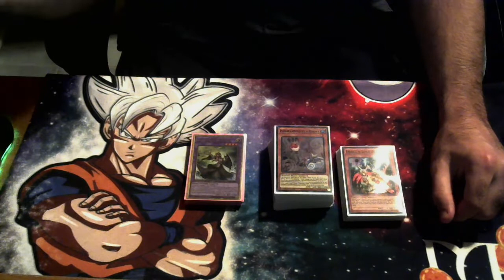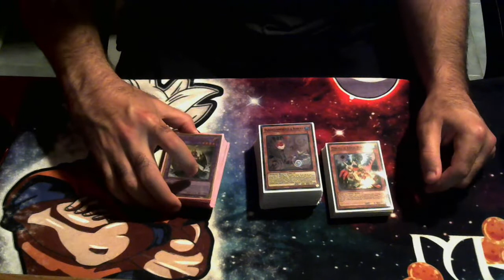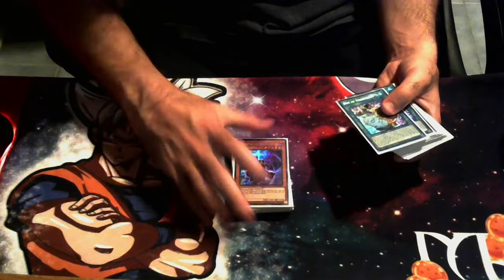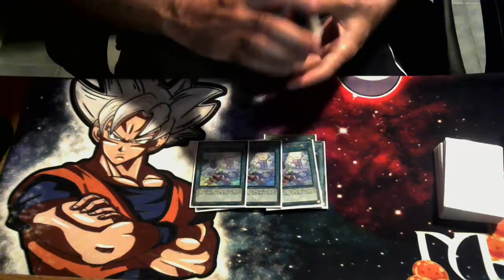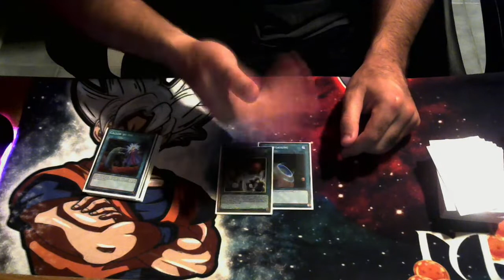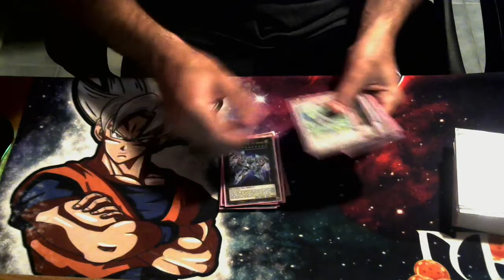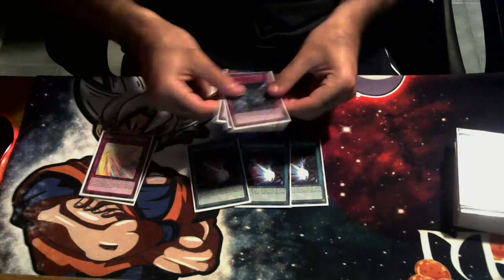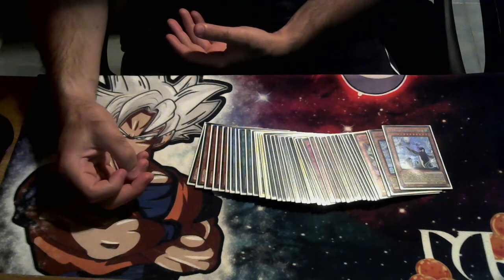Yugioh TOP REGIONAL Floowandereze deck profile Georgia regional 5-8-22